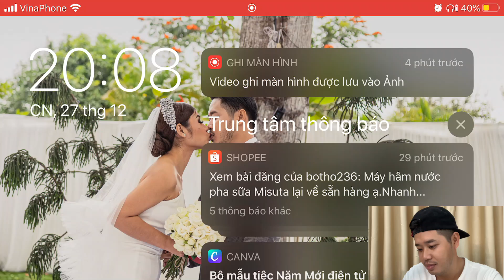PUBG MOBILE - KHÔ MÁU 48K UC QUAY HÒM ĐỒ CAO CẤP MỚI NHẤT - CHINH PHỤC NỮ HOÀNG BĂNG GIÁ TOÁT MỒ HÔI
HÍ LÔ anh em! Video trở lại hôm nay sẽ là màn tiêu UC cực đỉnh lần đầu có trên kênh Dragon Lương =))
Hôm nay mình sẽ mở hòm đồ cao cấp mới nhất cho anh em xem nhá =))

Tui là Long, tui làm video về các chủ đề như Du lịch, Mukbang, Ăn uống và cả về Gaming là PUBG MOBILE, với các nội dung vui vẻ và có ích cho anh em!

𒁂𒁂THÔNG TIN LIÊN HỆ𒁂𒁂
► Inbox Facebook: m.me/dragonluongofficial
Upcoming Premium Crate
Hòm đồ cao cấp mới pubg mobile
Hòm đồ cao cấp cập nhật pubgmobile
Mở hòm đồ cao cấp pubg mobile